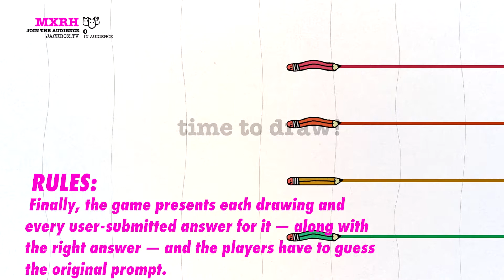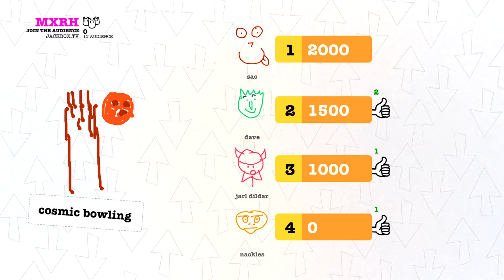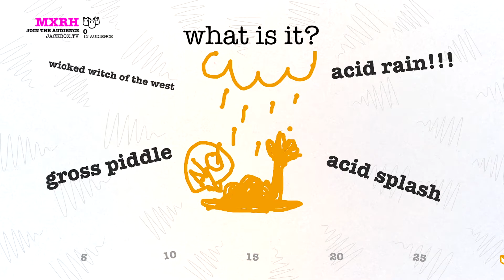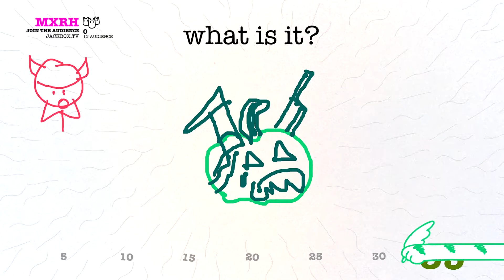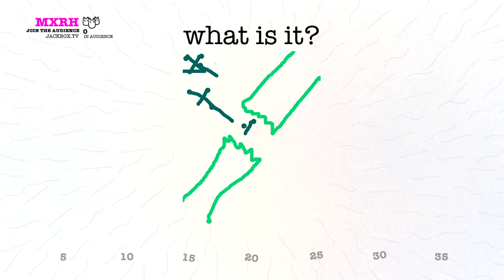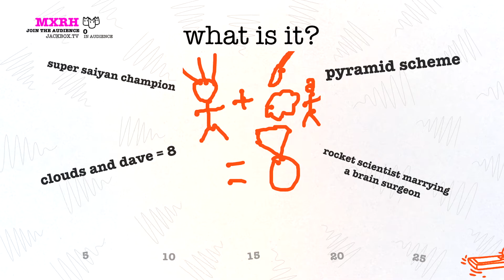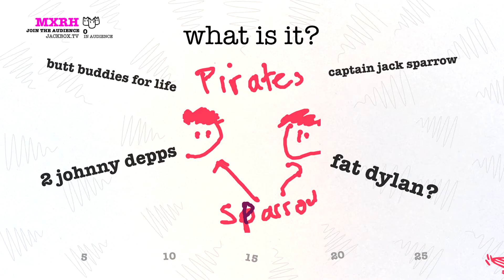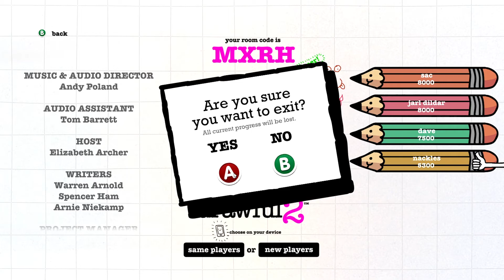It's PARTY TIME!!! | Drawful 2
Just a fun, easy video today. Drawful 2 with all four brothers! We wanted to do a video with all of us in it again and we plan on doing this periodically. If you have any party games you want us to play, let us know!